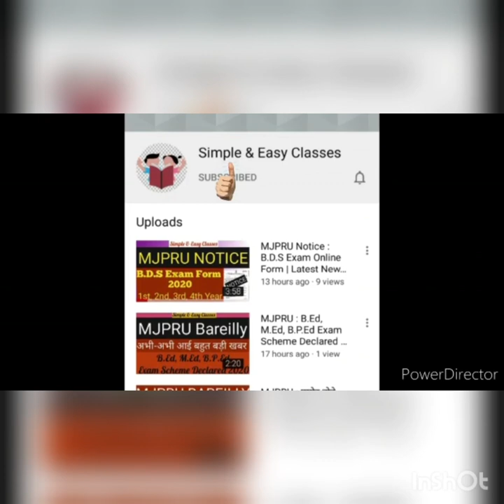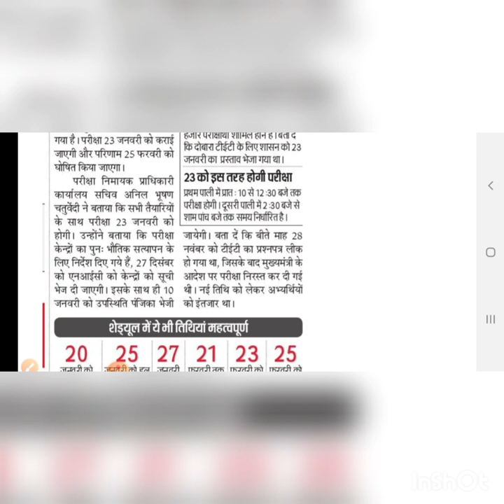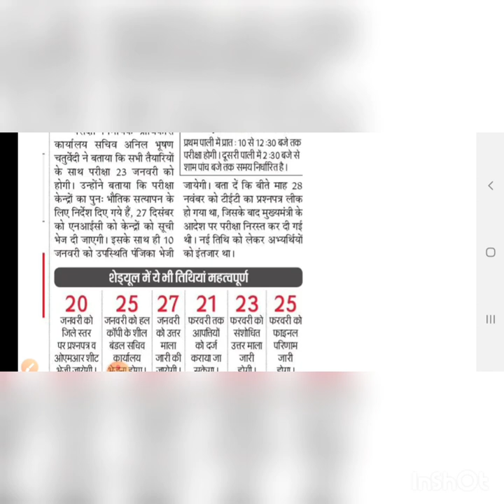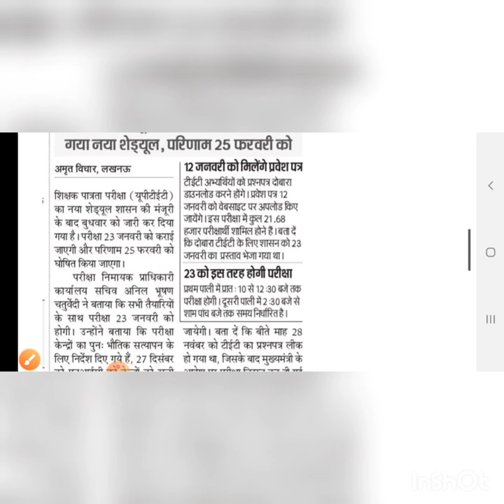UPTET Exam Date Declared|Admit Card & Result Date Declared